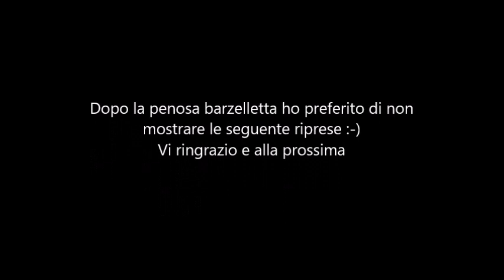Uscita con il guru Bushman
Un uscita tra AMICI APPASSIONATI